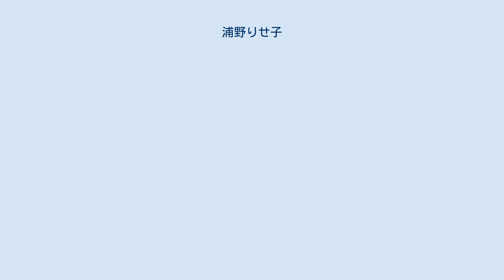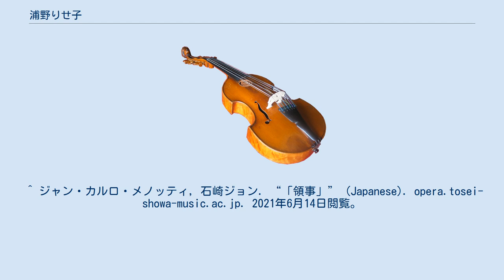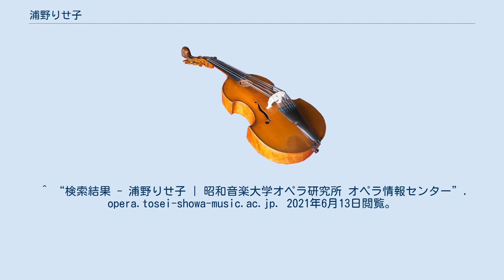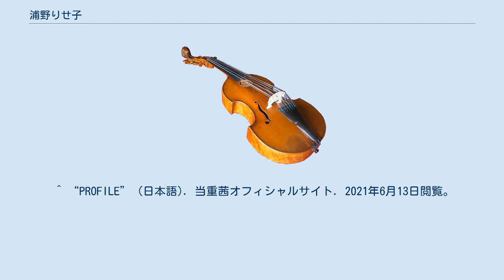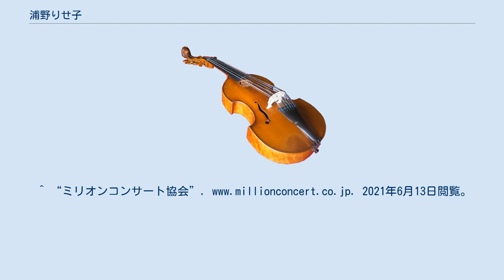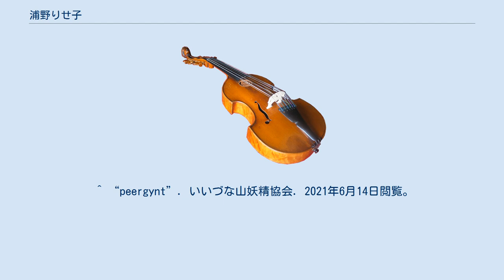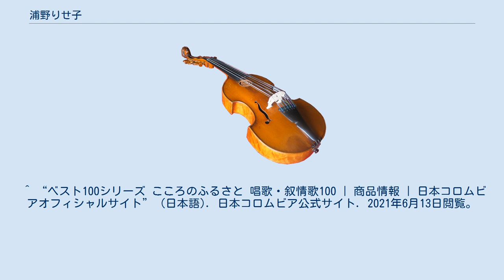浦野りせ子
サンタ・チェチーリア音楽院出身の人物
浦野 りせ子（うらの りせこ、1924年（大正13年）2月20日 - ）は、日本の声楽家（メゾソプラノ）、オペラ歌手、音楽教育者。
元武蔵野音楽大学教授。
 長野県上高井郡須坂町（現: 須坂市）出身。
長野県須坂高等女学校（現: 長野県須坂東高等学校）卒業。
しばらく音楽講師として教壇に立ったが、27歳の時、恩師の勧めで東京藝術大学声楽科に入学した。
1956年（昭和31年）卒業。
岡部多喜子に師事。
平井康三郎、信時潔、松本民之助にも指導を受けた。
1961年（昭和36年） - 1965年（昭和40年）ローマ・サンタ・チェチーリア音楽院に留学。
ジョルジョ・ファヴァレット、イルデブランド・ピツェッティ、ジャン・フランチェスコ・マリピエロ、ダンジェロ、A・レオーネ、V・マリーニに師事。
イタリアで数十本のオペラに出演したのち帰国。
 日本では1974年（昭和49年）2月 藤原歌劇団公演 ジャン・カルロ・メノッティ『領事（英語版）』母親を務めたのを皮切りに、1999年（平成11年）2月 新国立劇場 水野修孝『天守物語』舌長姥に至るまで、昭和音楽大学オペラ情報センターの記録によるだけで42本のプロダクションに出演している。
『天守物語』に出演した際は75歳直前である。
 2004年（平成16年）10月2日及び3日、須坂市制施行50周年事業のすざかオペラ ブリテン『オペラを作りましょう 小さな煙突掃除屋さん』の芸術監督を務める。
 2007年（平成19年）活動の拠点を故郷の須坂市に移す。
故郷の文化発展を願い、過去2度のすざかオペラ公演を成功に導いた。
 2008年（平成20年）12月5日、須坂市文化会館メセナホールでリサイタルを開催。
信時潔『沙羅』などを歌う。
ピアノ花岡千春。
 2009年（平成21年）12月4日、85歳で現役最後となるリサイタルを、須坂市文化会館メセナホール大ホールで開催。
ピアノ花岡千春。
 藤原歌劇団団員、元日本オペラ振興会評議員。
 教育者として優れ、以下の優秀な門下生を輩出している。
 佐藤美枝子、郡愛子、当重茜、小川実佐枝、鳥養和歌子、大島久美子、今井俊輔、桝本安紀子、金原礼子、高橋華子、塚田美樹、古関尚子、大脇薫、村井康子など。
 ^ a b “『先生！96歳のお誕生日おめでとうございます！』” (日本語). 当重茜公式ブログ. 2021年6月13日閲覧。
^ a b c d e f g “須坂新聞ＷＥＢサイト 85歳のラストリサイタル～浦野りせ子さん”. 2021年6月13日閲覧。
 ^ a b “浦野りせ子”. tc5810.fc2web.com. 2021年6月13日閲覧。
 ^ ジャン・カルロ・メノッティ, 石崎ジョン. “「領事」” (Japanese). opera.tosei-showa-music.ac.jp. 2021年6月14日閲覧。
 ^ 水野修孝, 泉鏡花. “「天守物語」” (Japanese). opera.tosei-showa-music.ac.jp. 2021年6月14日閲覧。
 ^ “検索結果 - 浦野りせ子 | 昭和音楽大学オペラ研究所 オペラ情報センター”. opera.tosei-showa-music.ac.jp. 2021年6月13日閲覧。
^ 長野県須坂市. “市長のコラム バックナンバー” (日本語). 2021年6月13日閲覧。
^ “Pippo Classic Guide ２００８年１２月”. 2021年6月13日閲覧。
 ^ “JOF 公益財団法人日本オペラ振興会” (日本語). JOF 公益財団法人日本オペラ振興会. 2021年6月13日閲覧。
 ^ “佐藤 美枝子”. 武蔵野音楽大学. 2021年6月13日閲覧。
 ^ “佐藤美枝子（さとうみえこ） - 五島記念文化賞 | 公益財団法人 東急財団 - つながり、はぐくむ 続く未来と真の豊かさ。”. foundation.tokyu.co...